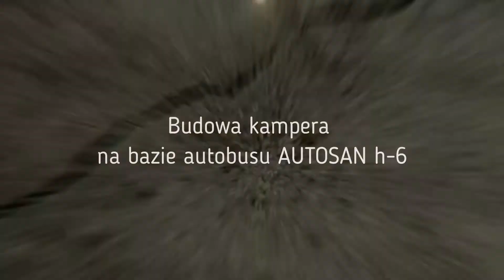odcinek 28. Budowa kampera- lakierowane szafki do części sypialnej.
Robimy szafki lakierowane z połyskiem do sypialni ale, zanim efekt szafek najpierw musimy skończyć wcześniej rozpoczęte prace tapicerskie nad naszą podsufitką. Zostało zamontować oryginalne lampki oświetleniowe w podsufitce i można skupić się na szafkach. Efekt lśniącej bieli okazał się na tyle zaskakujący i ciekawy że resztę drzwiczek które mam do zrobienia wykonam również w ten sam sposób.